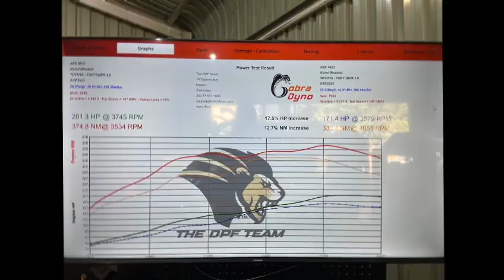Toyota Fortuner 1KD Dynamic tune |Dyno tune Harare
Fortuner visits our shop for professional remap service. Our all solutions are thoroughly tested on the dyno here in Harare to give you a safe outcome for your vehicle.